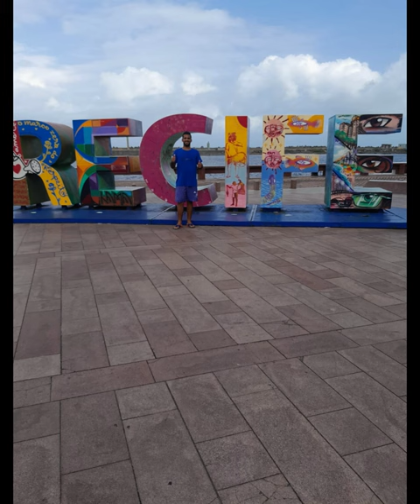Gravação para a Record TV em Recife